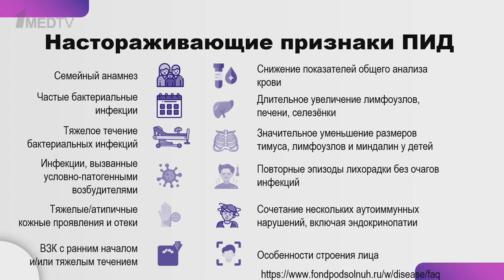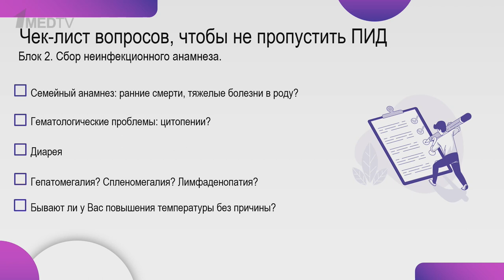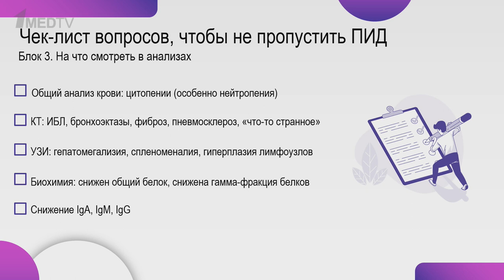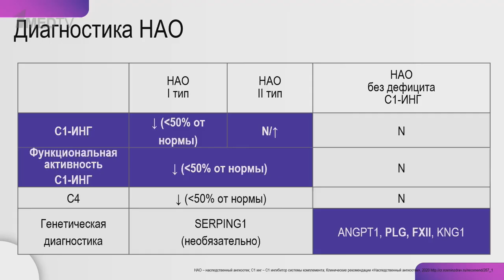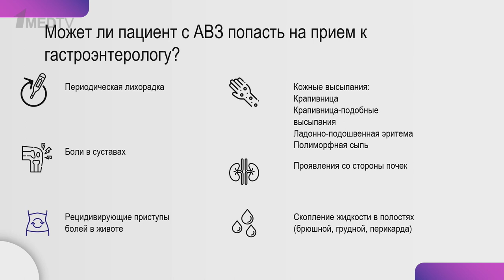ГастроКлуб // Частые и редкие причины болей в животе у детей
Младенцы, маленькие дети и подростки могут заболеть гастроэнтеритом.

Рецидивирующая боль в животе, связанная со стрессом и эмоциональным расстройством, чаще встречается у школьников, но может возникнуть и у маленьких детей, испытывающих сильное эмоциональное потрясение.

Воспалительные заболевания органов малого таза и перекрут яичника или яичка часто встречаются у детей в возрасте 12-18 лет.

Наши эксперты Виктория Олеговна Кайбышева, Ирина Александровна Манто и Елена Сергеевна Орлова обсудили частые и редкие причины болей в животе у детей и эффективные тактики диагностики и лечения, которые можно рекомендовать практикующим детским врачам.

00:00 Чему посвящен выпуск
00:37 Первичные иммунодефициты (ПИД) как причины боли в животе
06:36 Гастроэнтерологические симптомы ПИД
10:25 Красные флаги ПИД
14:28 Чек-лист диагностики ПИД
17:08 ПИД у взрослых
18:54 Анамнез и анализы при ПИД
25:51 Дефекты гуморальных факторов иммунитета
28:26 Наследственный ангиоотек
36:02 Диагностика наследственного ангиоотека
39:08 Аутовоспалительные заболевания
43:33 Лечение ПИД
45:30 Функциональные и органические причины болей в животе
50:10 Хеликобактерная инфекция
55:02 Обследование при функциональных нарушениях
57:35 Лечение функциональных нарушений
59:23 Тактика при обращении с болями в животе
1:00:32 Ответы на вопросы. Проявления
наследственного ангиоотека
1:02:56 Мезаденит у ребёнка
1:03:55 Лоперамид в педиатрической практике
1:04:08 Боли в правой подвздошной области у ребёнка
1:05:31 Спазмолитики при болях в животе
1:06:43 Красные флаги при болях в животе
1:07:30 Эрадикационная терапия у ребёнка
1:07:42 Абдоминальные атаки при ангиоотеке
1:09:35 УЗИ для диагностики гастроэзофагеального рефлюкса
1:10:49 Частая отрыжка у детей
1:11:42 Ангиоотек и острый живот
1:14:03 Завершение выпуска